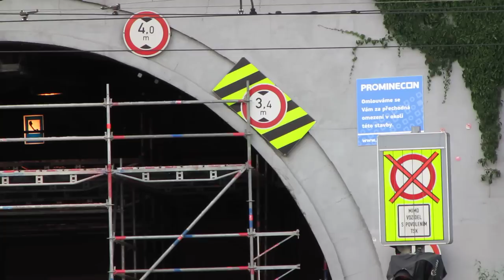SSZ Letenský tunel